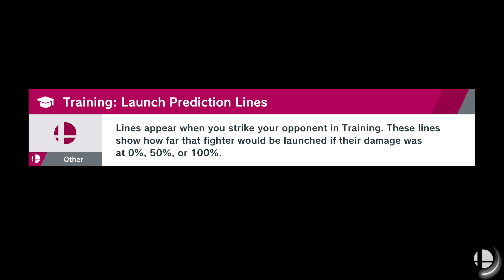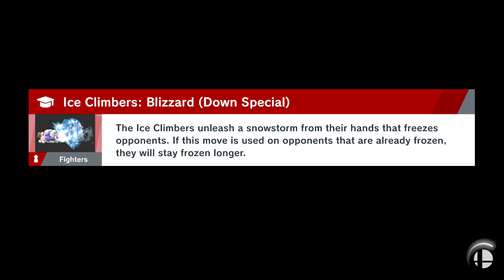Boss inside stage Super Smash Bros Ultimate part 3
There are stages in every area we get close when Galeem sends a boss it'll be tough but we can do it